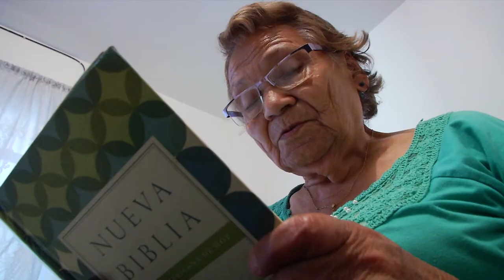Esta es mi casa - 15 de Mayo [Programa Completo] Telemedellín